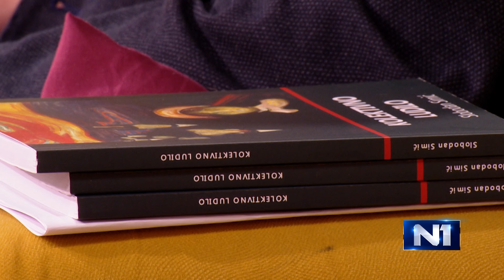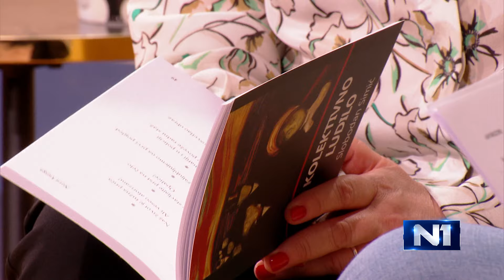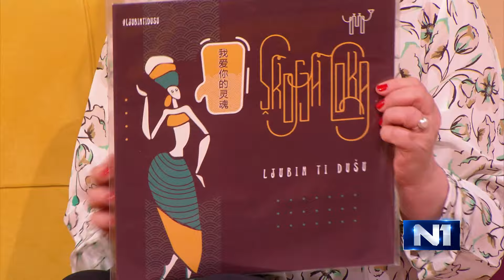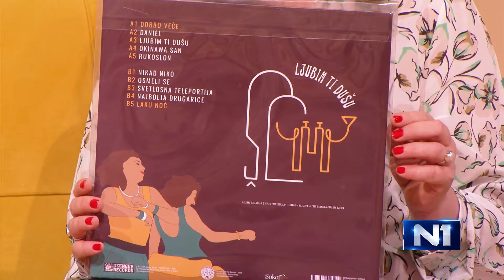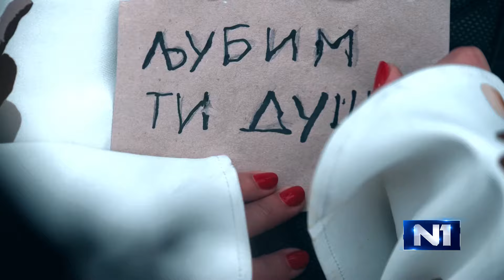Idemo dalje: dr Slobodan Simić, psihijatar, glumica Monika Romić i psihološkinja Bojana Ranković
Pogledajte najnovije izdanje emisije "Idemo dalje".